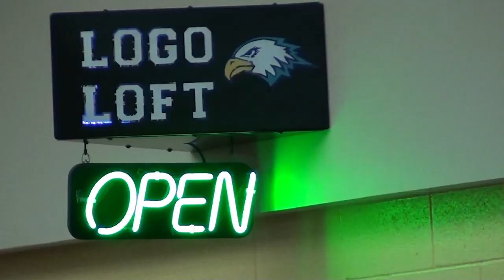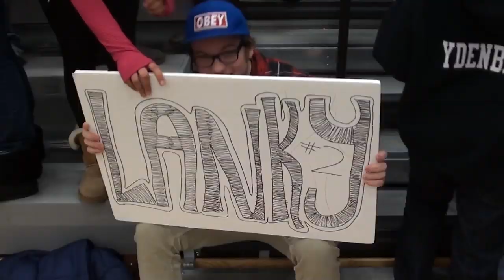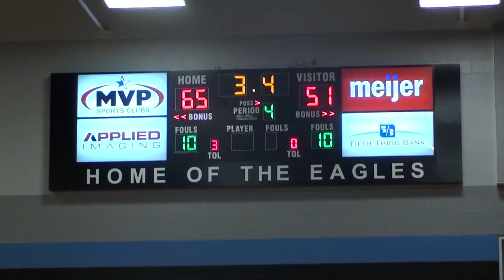Battle of the Fans Round 2 GRCHS MHSAA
Eagle Nation battles in the second round of MHSAA's battle of the fans.

Filmed and Edited By Andrew Pruim
Go Eagles!